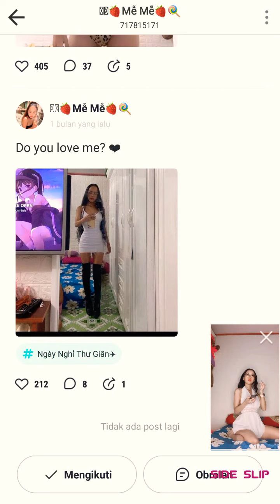Bigo Me me Sexy